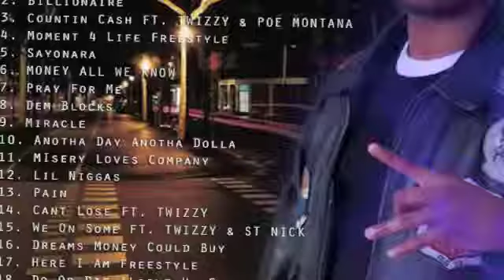Billyons A Buxx - Miracle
Off the mixtape Born In Part 1. Download for Free--